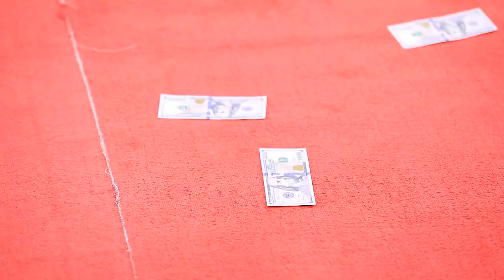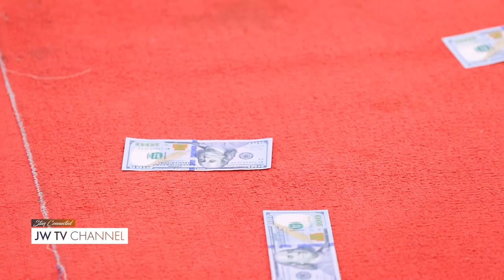870) አነጋጋሪ ትንቢት